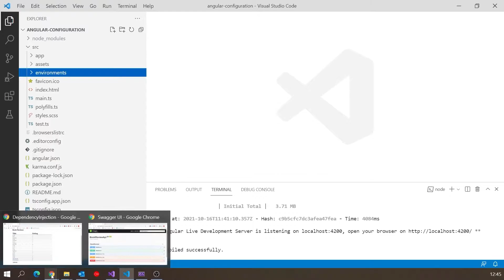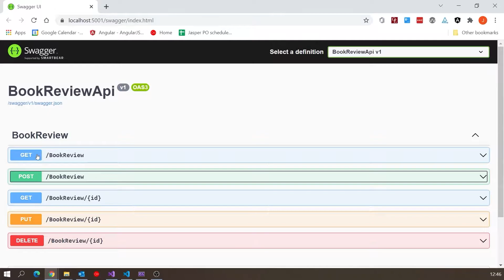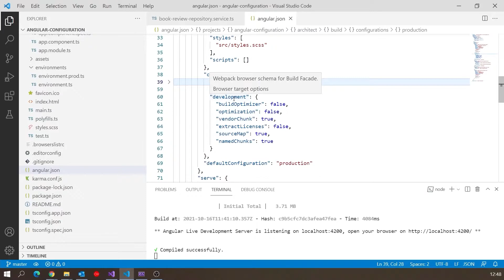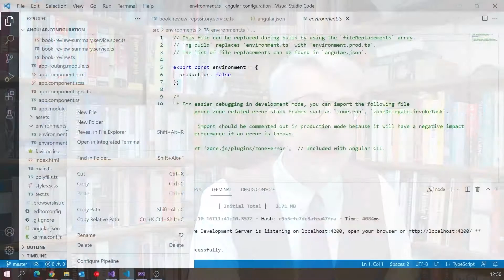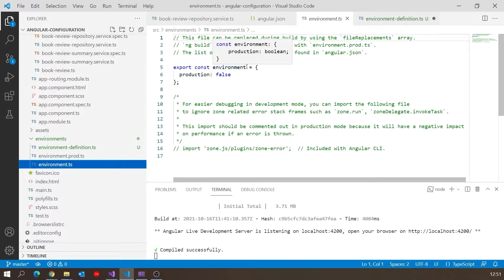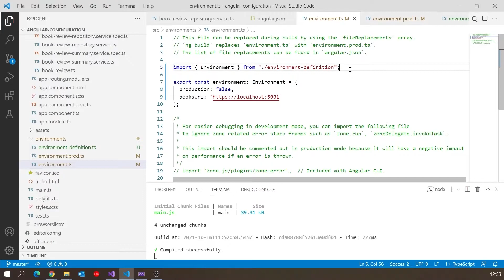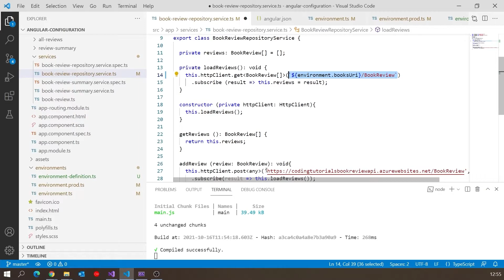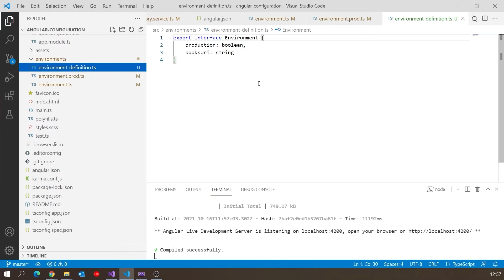Angular Configuration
Developers want the local API; users want the production API. How do we switch between them?